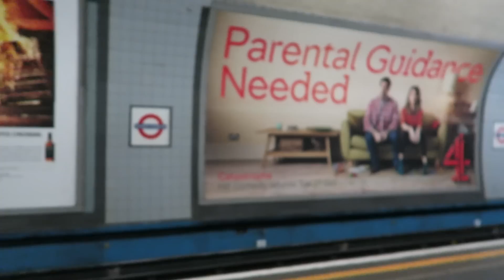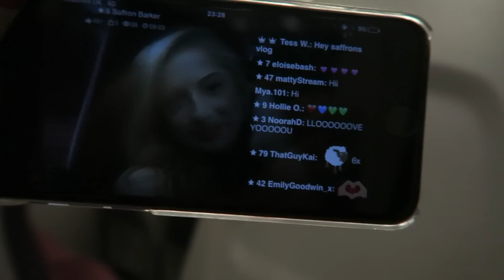DAY 2- MY DAY ENDS IN LONDON, AGAIN!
• Please Thumbs up if you enjoyed it